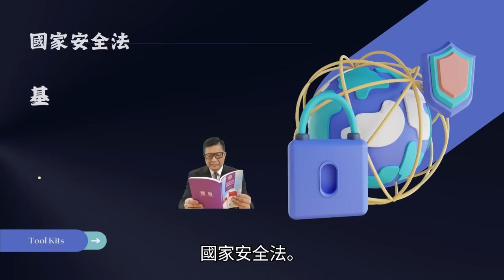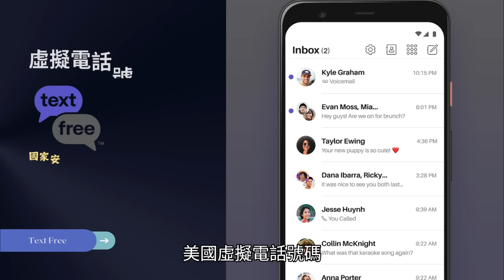5.11【北部都會區強行發展？！ 】財赤了還用300億攪工程！北部都會區香港政府強行上馬，前期項目費用驚人曝光！揭露香港"發展"模式騙局！主持: Johnny Fok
5.11【北部都會區強行發展？！ 】財赤了還用300億攪工程！北部都會區香港政府強行上馬，前期項目費用驚人曝光！揭露香港"發展"模式騙局！